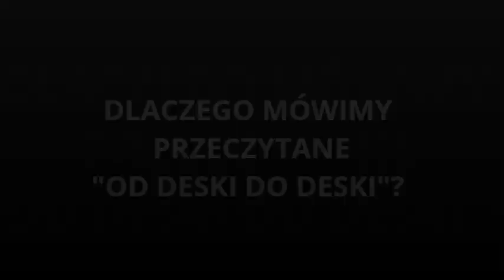OD DESKI DO DESKI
Wyjaśniam, na przykładzie Biblii z roku 1719, skąd się wzięło powiedzenie "przeczytane od deski do deski".